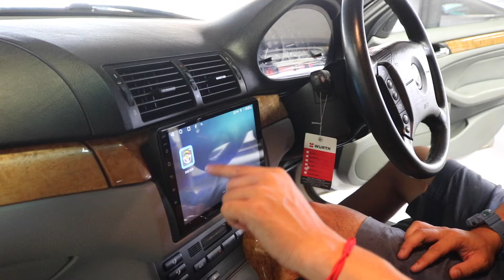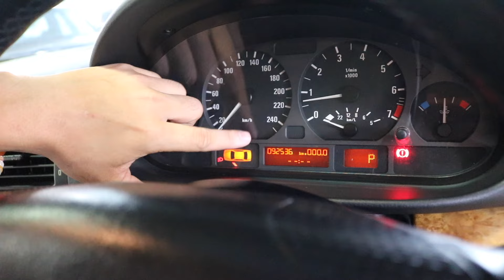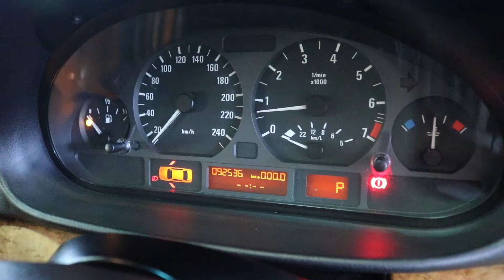พร้อมเลขสวย Bmw series3 E46 323i หกสูบ แต่งหล่อ มีจอแอนดรอยด์ โครตถูก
มาใหม่จัดให้โครตถูก!

Bmw Series3 E46 323i ปี 2002 ไฟยกแท้ หกสูบ M52 แต่งเพียบโครตคุ้ม ขับสนุกมากการันตรี สีสวยเงาทั้งคัน ภายในสวยจัดใหม่จัด ช่องแอร์คอนโซลไม่มีแตกหักเบาะไม่มีขาด มีของแต่งให้หล่อๆฟิตเม้นหล่อๆ คันเร่งไวมากไม่มีอืดขับสนุก วิ่ง 2xxxxxโล ไมล์แท้ๆไม่มีกรอ เอาไปไม่ต้องทำอะไรแล้ว ไม่ต้องไปหาของแต่งแล้วเพราะคันนี้ครบ อยากได้ให้ไว ช้าอดแน่นอน!

- ล้อแต่ง Bmw ขอบ 18
- ท่อ Ac
- แอร์หนาว
- สีเต็ม
-ภายในทุกอย่างสวยงามเบาะไม่มีขาด คอนโซลไม่มีแตกหัก
- เบาะไฟฟ้า
- จอแอนดรอยด์ตรงรุ่นพร้อมกล้องบากสัญญาณเวลาเปลี่ยนเลนส์กับระยะไกล้ชิด
- ไฟหน้าวงแหวน
-กระจกมองข้างปรับไฟฟ้าใช้งานปกติ
-กระจกขึ้นลงสี่บ้านครบๆ
-ม่านไฟฟ้าใช้งานปกติ
-เครื่อง M52 Tu 6สูบ
-เกียร์ Auto trip tonic
-ชุดแต่ง M3
-Dif Ac
-เบาะคู่หน้าปรับไฟฟ้า
-ครูซคอนโทล
-เกียร์เพิ่งเปลี่ยนมาใหม่ใช้งานยาวๆ
-พร้อมเลขสวยให้ไปด้วยเลย

จัดไปในราคาคุ้มสุดๆ 219000

** รับซื้อขายแลกเทิร์น Bmw รถคลาสสิค ทุกรุ่น จ่ายเงินสดถึงหน้าบ้านคุณให้ราคาสูง มีบริการรับปิดไฟแนนท์ ตกลงราคาไหนราคานั้นไม่มีกดหน้างาน

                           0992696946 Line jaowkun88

Line golfmegamoto